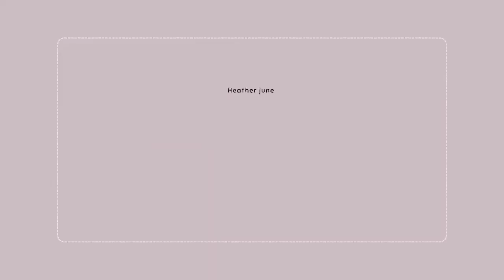VLOGTOBER | A few days in the life of a stay at home mom that loves cooking @ more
Hey guys ep 4 is here I hope you enjoy thank you